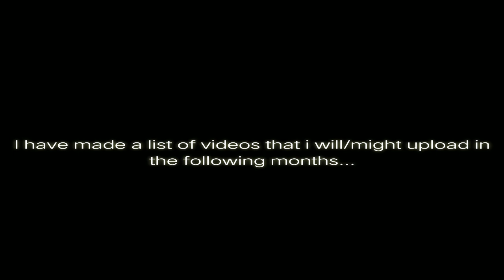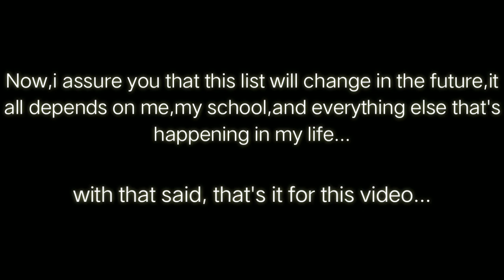An update for future videos on the channel!!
welp,going to expect that this won't get a lot of views...💀